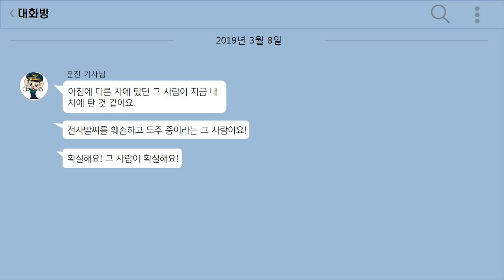어느 버스 운전자의 눈썰미 클라스.avi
"다시 이 순간이 온다면 똑같이 할 것입니다"
30cm 칼을 가지고 있던 범인도 단번에 기억해낸 어느 버스 운전사의 눈썰미..!!
무섭지 않았냐는 질문에 의연히 대답하신 버스 기사님..
우리 사회를 이끌어가는 원동력입니다.
경찰이 시민이고, 시민이 경찰이다.
유튜브 구독 버튼을 누르고 더 많은 정보를 받아가세요!!